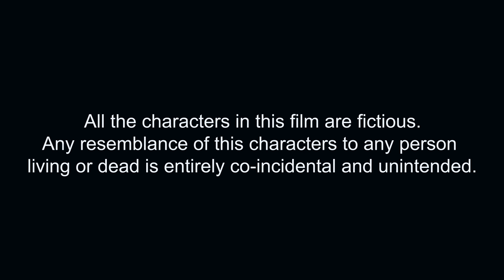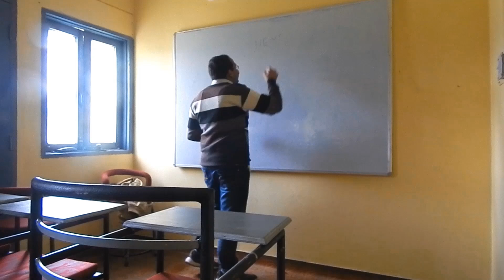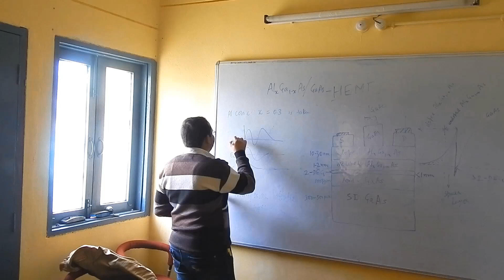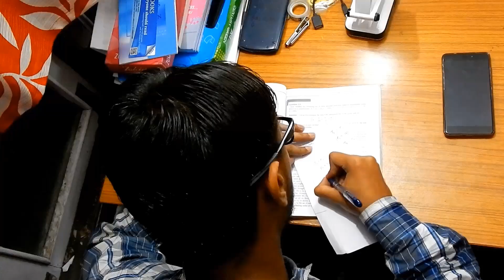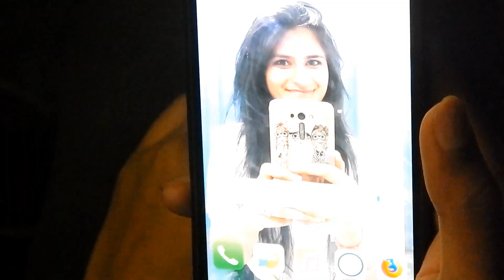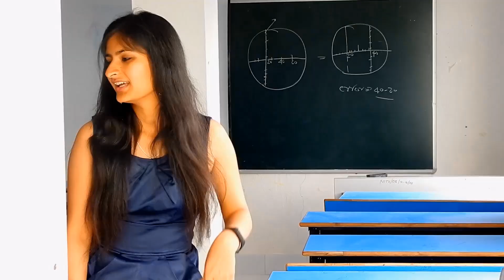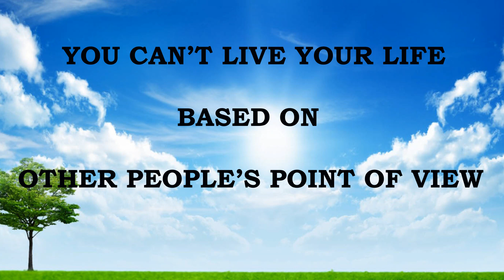(CHAMPU) | The Uncensored Short Film in UDGAM 2K18 | NIT SIKKIM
This story has been made on the Real story of an Engineering student of Techno College of Engineering Agartala. Its one kind of short movie which will give you a lesson, how to make your decision on your choice not on another choice.

Directed by -  Debajit Paul